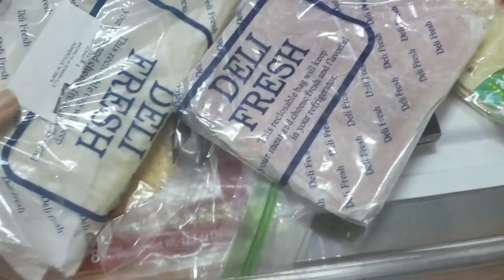i ate too much and then cried about it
Music made by: hewitt alexander on youtube

If you or a loved one is struggling with an eating disorder, know that you can always call the National Eating Disorder Help Life
For 24/7 crisis support, text 'NEDA' to 741741Talk to me on my other social medias!